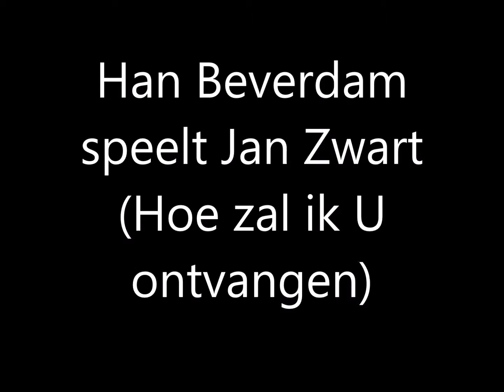Han Beverdam speelt Jan Zwart (Hoe zal ik U ontvangen?)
U hoort het zelfgebouwde huispijporgel van de organist in de registratie Holpijp 8vt en Speelfluit 4vt.